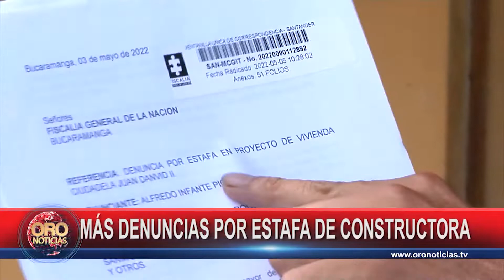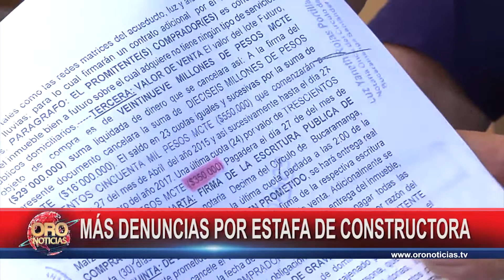200 familias fueron estafadas por constructora en Ruitoque | Oro Noticias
Más de doscientas familias santandereanas denuncian una estafa masiva por parte de la Constructora Santander S.A.S., empresa que les prometió la entrega de lotes para vivienda en el sector de Ruitoque. Actualmente, los representantes de esta constructora se encuentran en prisión, y los afectados decidieron tomar posesión de las tierras que, según ellos, les corresponden.

200 familias fueron estafadas por constructora en Ruitoque | Oro Noticias